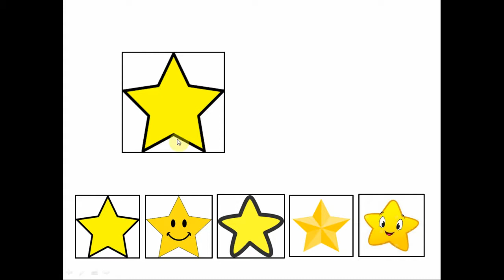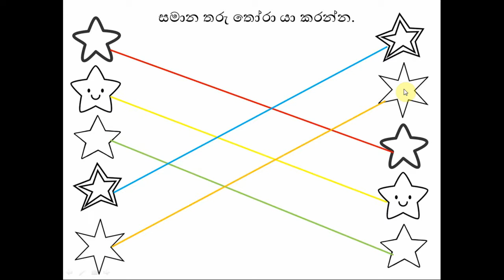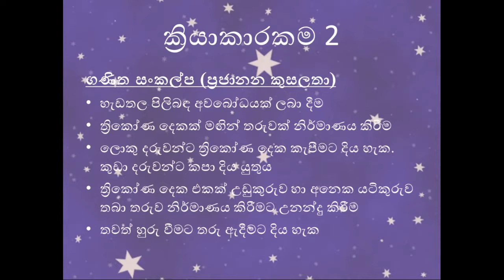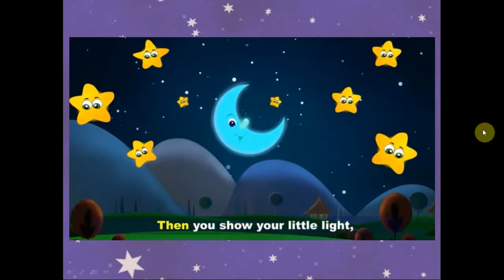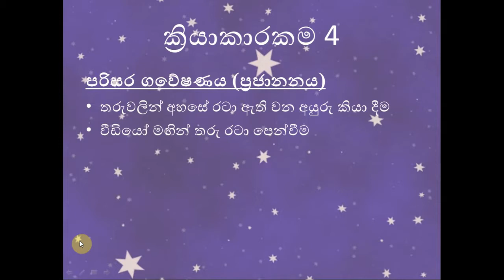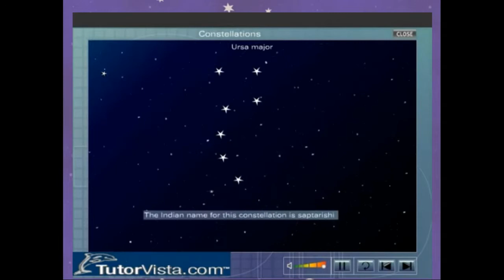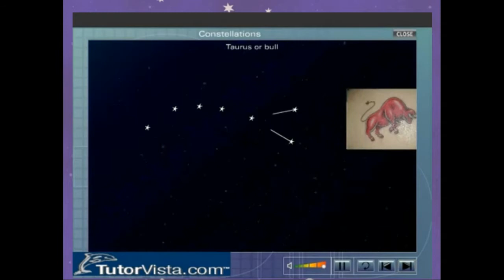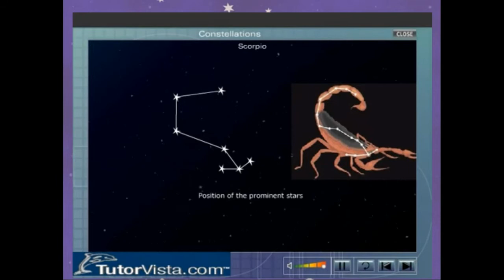sky movie 4